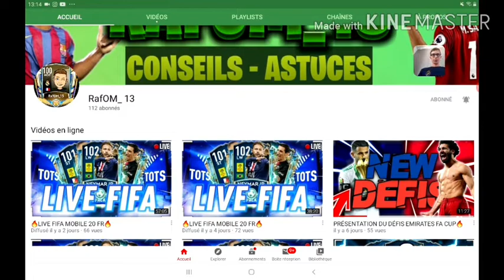premiere facecam+Présentation du défi chasse au tresor atlantide!FIFA MOBILE 20 FR